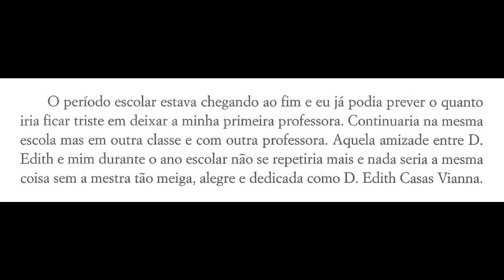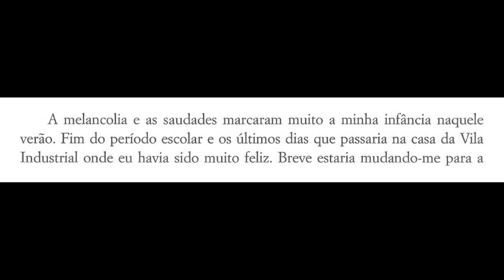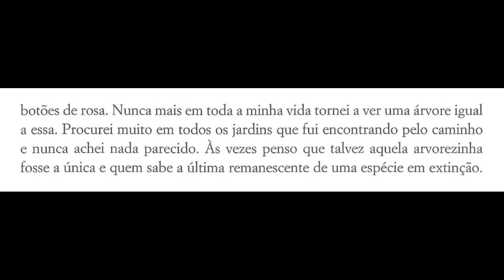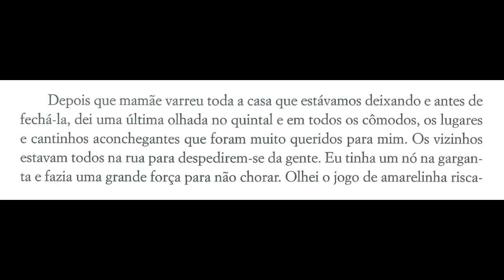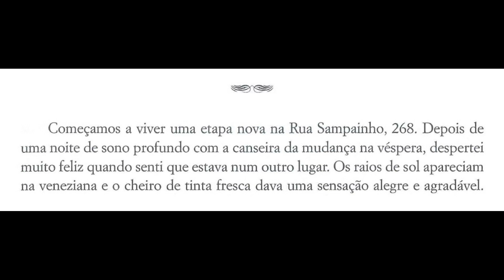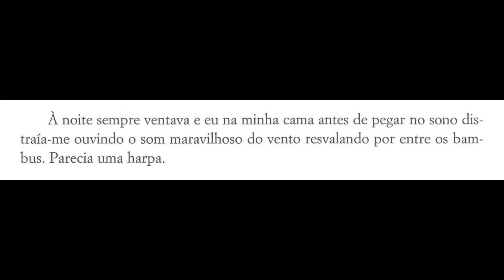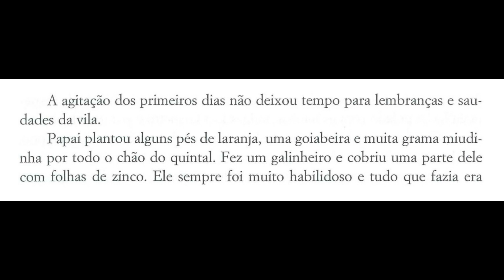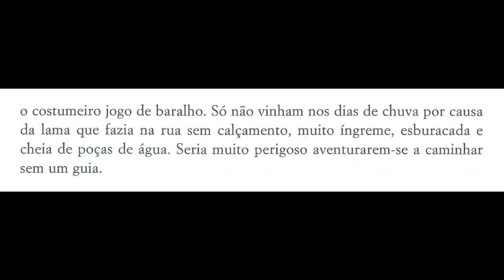Despedidas e novos começos | Parte 20 "Todas as cores e sons de um caminho" | Laura Iakowski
Parte 20 (p.79 a p.82) do livro "Todas as cores e sons de um caminho", de autoria de Laura Iakowski. Leitura de Deise Hattum.

Nesta parte, Laura fala sobre o final do período escolar, marcado pela despedida de sua primeira professora, D. Edith, a quem ela muito admirava. Ela também está prestes a se mudar de casa, saindo da Vila Industrial, local onde tinha uma forte conexão com a natureza e muitos amigos. Laura expressa sua tristeza e melancolia por deixar esses lugares e pessoas queridas, enfatizando o valor das lembranças e das amizades que fez lá. Na nova casa, na Rua Sampainho, Laura e sua família tentam se adaptar, e, embora haja muitas novidades, como um novo fogão elétrico e um jardim para plantar, ela começa a sentir a monotonia e a falta das brincadeiras com as amigas.

Laura Iakowski (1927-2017) foi uma das grandes entusiastas do piano em São Paulo. Nascida em Campinas, ela estudou com a pianista Menininha Lobo em sua juventude, e depois com Alonso Aníbal da Fonseca no Conservatório Dramático e Musical de São Paulo. Não seguiu a carreira de concertista ou professora, mas sua trajetória esteve sempre ligada ao meio pianístico, atuando ativamente nos bastidores, promovendo saraus em sua residência, organizando recitais, oferecendo seu piano para pianistas de fora estudarem, e apresentando personalidades umas às outras. Laura era assídua frequentadora de concertos, e assistiu a inúmeros grandes músicos, principalmente no Theatro Municipal de São Paulo (TMSP). Dotada de uma memória impressionante, ela registrou suas vivências no livro "Todas as cores e sons de um caminho" (Companhia Editora Nacional, 2006), título que faz referência também à sua atuação como artista plástica. O livro oferece descrições expressivas da vida musical de São Paulo por décadas a partir dos anos 1940, além de sua infância em Campinas - são relatos preciosos de uma testemunha atenta e apaixonada pelas artes, que presenciou o início da carreira de pianistas como Nelson Freire e Roberto Szidon, assistiu às famosas aulas públicas de Magda Tagliaferro, além de ter sido amiga de Guiomar Novaes e muitos outros pianistas e compositores.

Em homenagem a Laura Iakowski, estamos apresentando a leitura completa do livro, por partes, realizada por Deise Hattum.

Agradecemos imensamente a Paulo Iakowski Cyrillo, filho de Laura, por autorizar esta divulgação em nosso canal; e a Marco Bernardo por nos ter apresentado este precioso livro, e intermediado o contato com Paulo.

Montagem do vídeo: Douglas Passoni de Oliveira

Imagem gerada por inteligência artificial.